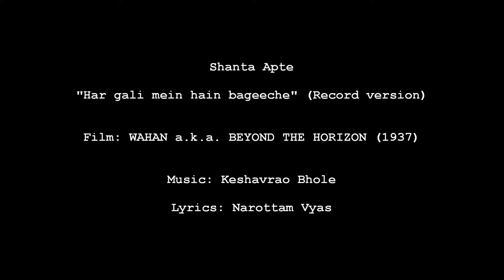Wahan / Beyond the Horizon 1937: Har gali mein hain bageeche [record] (Shanta Apte)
Image: Shanta Apte

Title: Har gali mein hain bageeche (Record version)
Vocals: Shanta Apte
Film: WAHAN a.k.a. BEYOND THE HORIZON
Year: 1937
Lyrics: Narottam Vyas
Country: British India